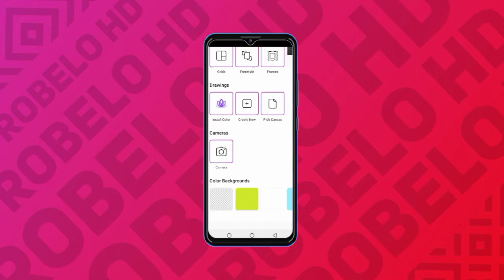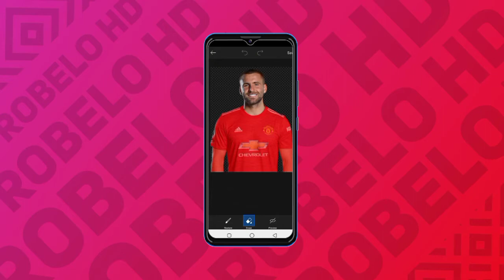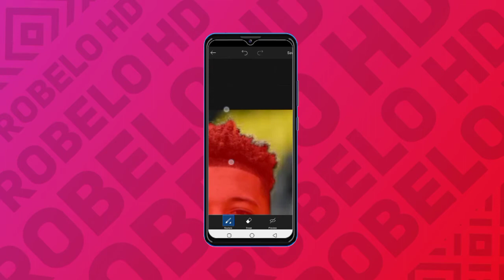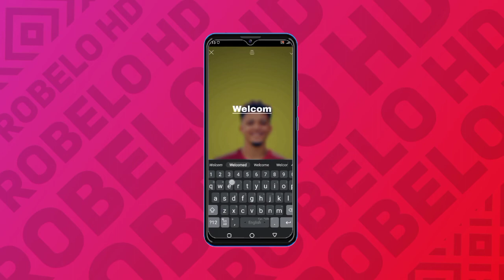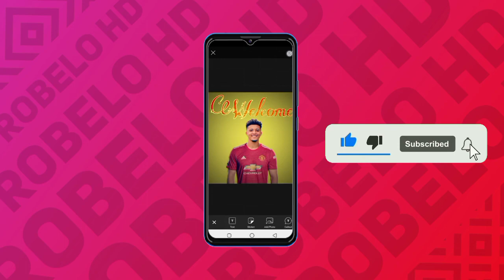Kit swap Tutorial | jadon sancho to united |pics art | gmail